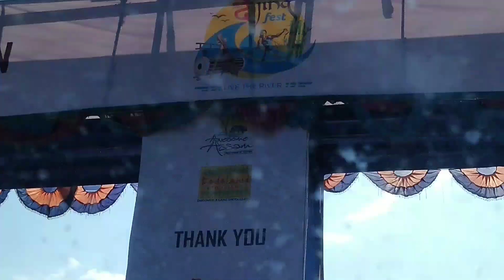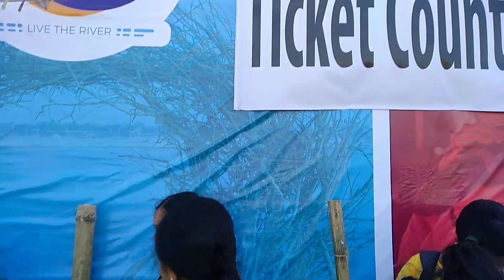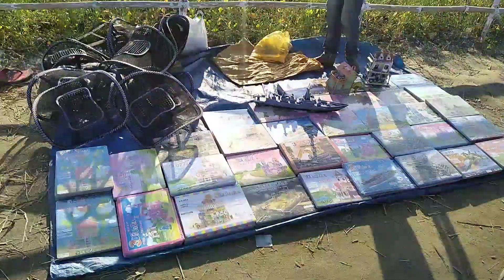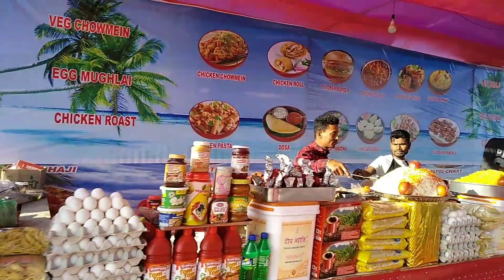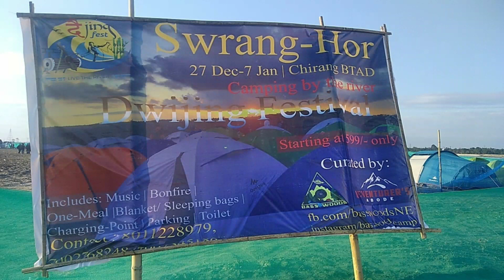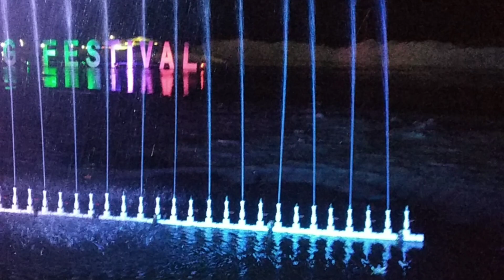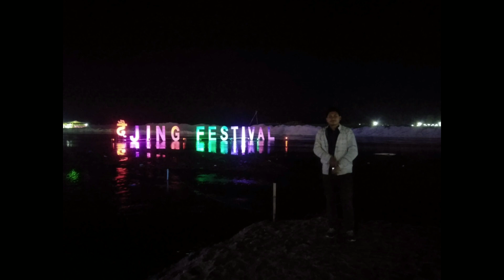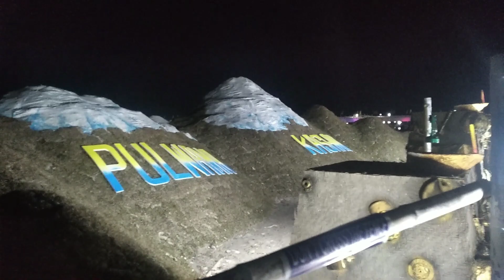DWIJING ||FESTIVAL || DAY & ||NIGHT ||Hagrama |Bridge |Aie |River |Park |Chirang BTR |Assam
Dwijing Festival  is a calendar Fest
one of the biggest festival in Assam. In Chirang district in Aie river side near Hagrama Bridge the word Aie mean Mother in Boro tribe of Assam And Dwijing means Dwi mean water Jing mean near overall ( Near the Aie river side).
In the fest you can do many fun ride such as water boat, Paragliding, Hot air balloon, Halicopter ride, Elephant ride, much more.
For food lovers this is one of the best place to eat were you can enjoy different type of Assam food culture. One of the main attraction is the night time music and song and DJ night and Wrestling, Boxing match and winter Expo.